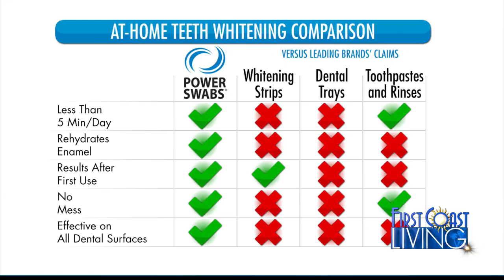FCL Monday July16th Power Swabs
Power Swabs can make you look younger in just minutes.